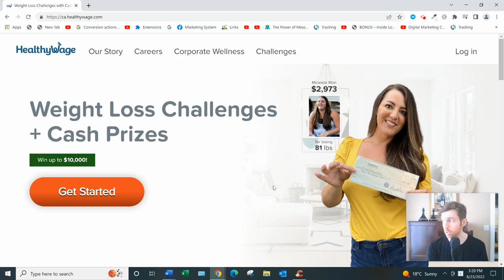HealthyWage Review - How Is It In Terms Of Earnings?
HealthyWage Review?

About this video:
In this HealthyWage review you will learn all about this weight loss app and whether you can earn a significant amount of money through them. Most of these type of opportunities are not that great so watch this review and let me know what you think.